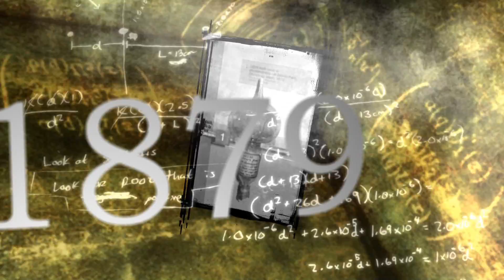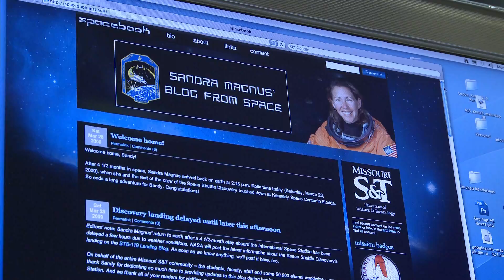Missouri S&T: IT'S YOUR TURN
Missouri S&T was founded in 1870 as the University of Missouri School of Mines and Metallurgy. Get up to speed on the history of the university including background on our traditional Best Ever St. Pat's celebration, our history with war efforts and our influential contributions to science and technology.